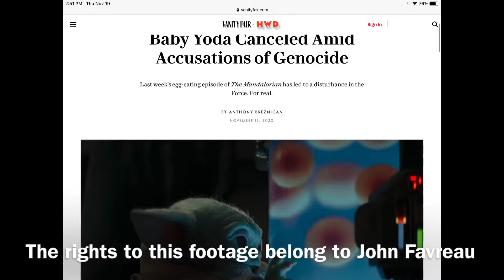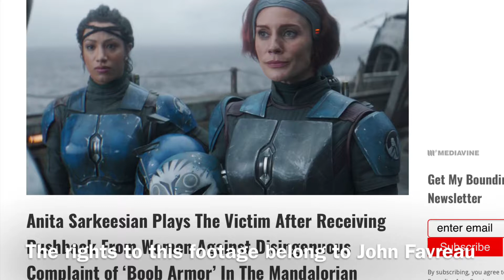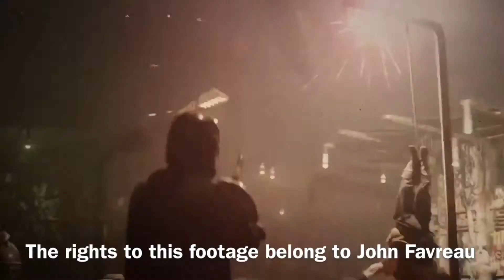Mandaloran episode 2 3 review